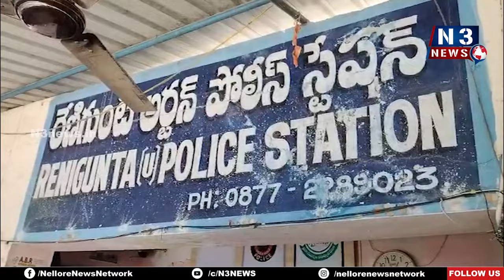హ‌ద్దు మీరితే... క‌ఠిన చ‌ర్య‌లే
- గెలుపోట‌ములు స‌హ‌జం
- నేత‌లు, ప్ర‌జ‌లు అన్నీంటిని స‌మానంగా చూడాలి
- విజ‌యోత్స‌వ ర్యాలీల‌కు అనుమ‌తుల్లేవ‌న్న రేణిగుంట డీఎస్పీ భ‌వ్య‌కిషోర్‌